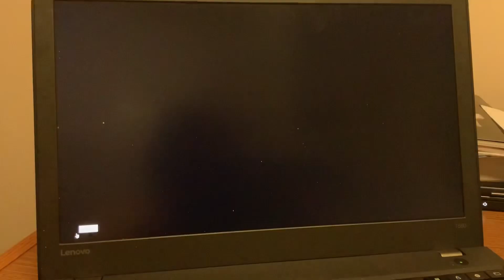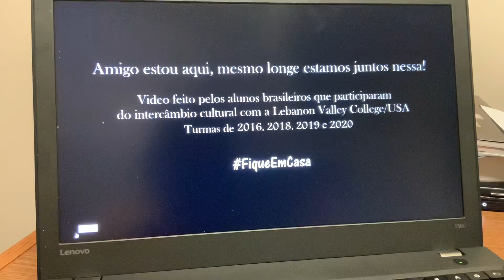Grace church May 10